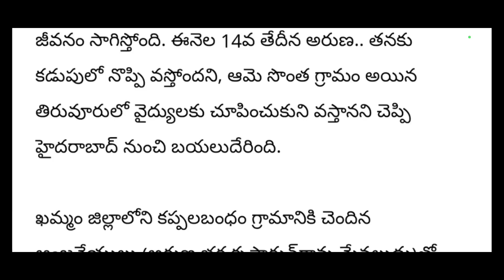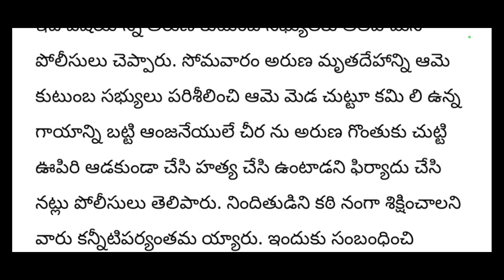Latest Biggest news: chikatlo chittak kottudu